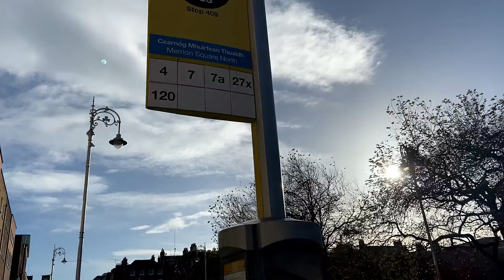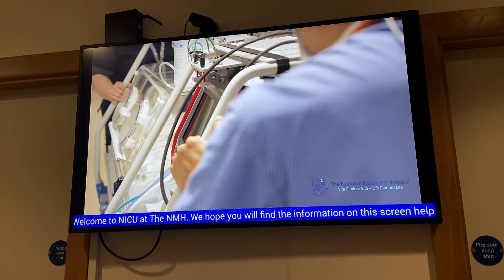Preemie Born At 32 Weeks 2 Years Later. Before and After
Exploring Dublin City with my son and taking a trip down memory lane to the NICU unit he was born.